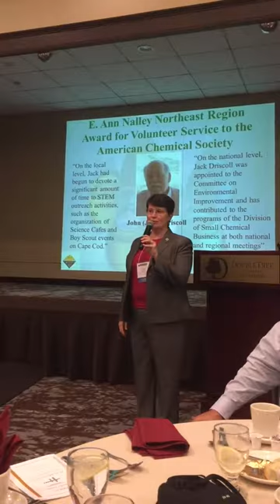Driscoll honored by the American Chemical Society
Presentation of the E. Ann Nalley Award for Volunteer Service to the American Chemical Society to Dr. Jack Driscoll at NERM 2016, Binghamton, NY by Laura Pence.